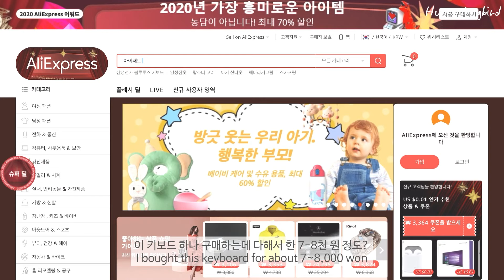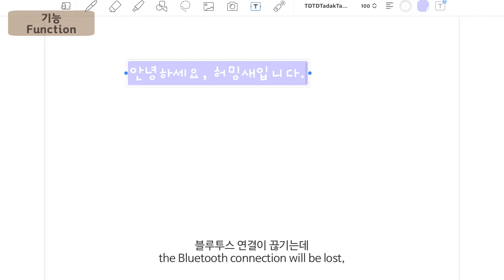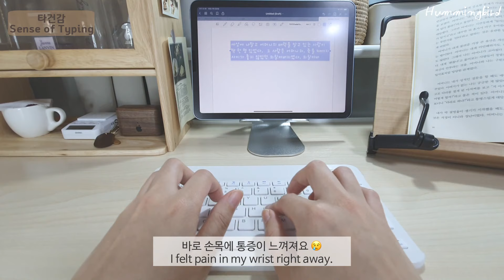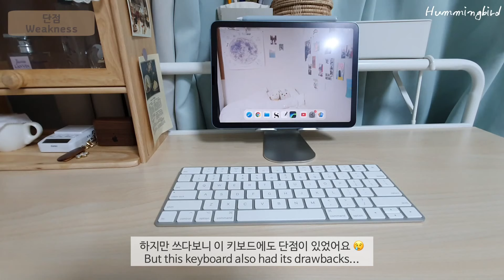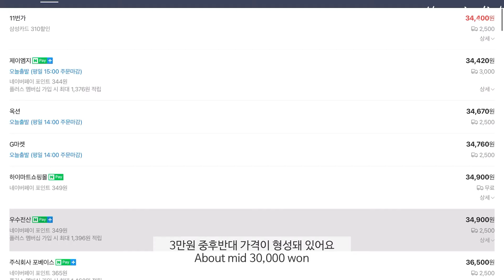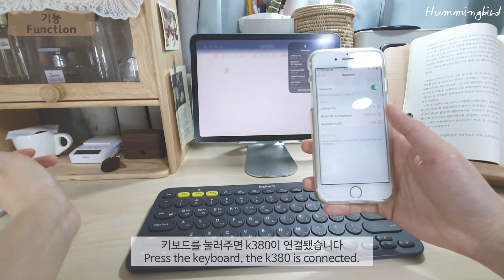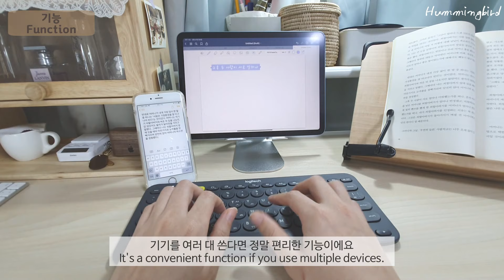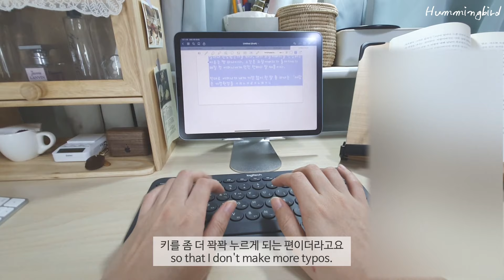ENG | 아이패드 키보드로 먹고 사는 10년차 프리랜서 작가의 아이패드용 키보드 추천 | 로지텍 K380, 애플 매직키보드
안녕하세요, 프리랜서 웹소설 작가 허밍새입니다.
잘 지내고 계신가요?

에어4가 생긴 뒤로 글 작업을 계속 아이패드로만 하다 보니,
애플 매직 키보드, 매직 키보드2, 로지텍 K380, 폴리오 터치 등등...
어느새 키보드 부자가 되어 버렸지 뭐예요.. 😂

제품마다 장단점이 확실해서 정리해볼 겸
리뷰 영상을 찍어서 12월 전에 올리려고 했는데...
어느덧 2021년이 찾아왔네요. 🙄

처음 찍어보는 리뷰 영상이라 촬영, 편집, 목소리
모든 게 엉망이지만...
그래도 아이패드 키보드를 구매하려는 분들에게
조금이라도 도움이 되면 좋겠어요.

찍다 보니 너무 길어져서...
트랙패드 키보드를 소개하는 2편 영상과
새해 일상을 담은 브이로그로 조만간 또 찾아올게요!

*BGM*